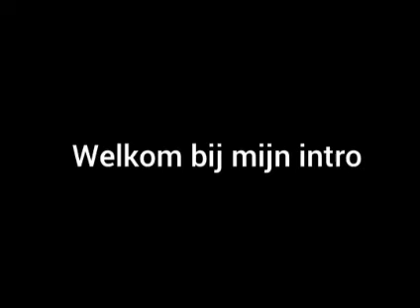Candy Crush Jelly game video (Nederlands NL) Vlog #35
Bedankt voor het kijken naar deze video
Vlog #35